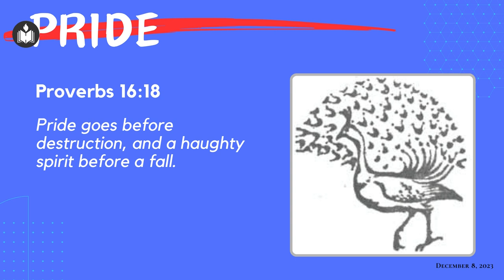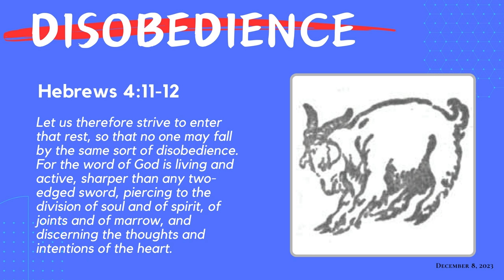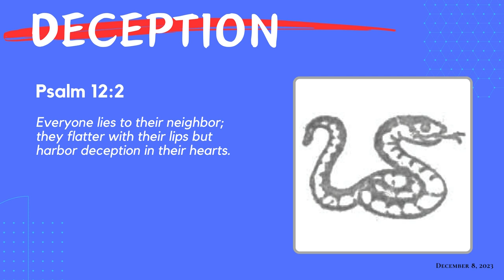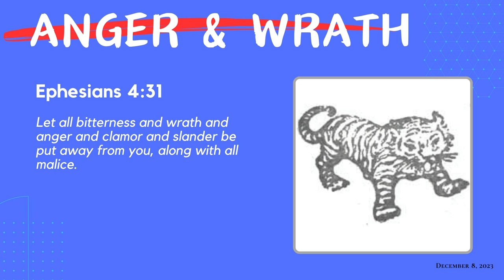2023 Fasting Prayer | December 8th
2023 Year End Fasting Prayer  | December 8th, 2023

Service held at Hebron Oklahoma. Message by Benjamin John